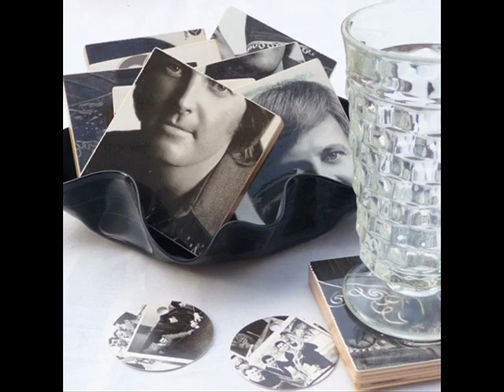The Windmills of Your Mind acapella by the Lettermen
From the CD Greatest Movie Hits comes this song, one of the finest pieces of acapella singing you could ever wish to hear.

Singers:  Tony Butala
                 Bobby Poynton
                 Donovan Tea